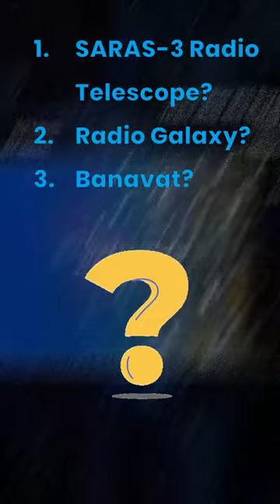🇮🇳 🔭 SARAS-3 🔎 = less than 3% Matter = Stars in 1st generation Radio Galaxies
India's SARAS radio telescope provides astronomers clues to the nature of Universe's first stars and galaxies.

Recently, by using the SARAS-3 Radio Telescope, scientists have determined the properties of a radio luminous galaxy that was formed just 200 million years after the Big Bang, a period known as the Cosmic Dawn.

Researchers have used data from SARAS 3 to throw light on the energy output, luminosity, and masses of the first generation of galaxies that are bright in radio wavelengths.

The new information on the period Cosmic Dawn gave an insight into the properties of the earliest radio loud galaxies that are usually powered by supermassive black holes.

SARAS 3 had improved the understanding of astrophysics of Cosmic Dawn by telling astronomers that less than 3% of the gaseous matter within early galaxies was converted into stars, and that the earliest galaxies that were bright in radio emission were also strong in X-rays, which heated the cosmic gas in and around the early galaxies.

SARAS is a niche high-risk high-gain experimental effort of RRI (Raman Research Institute).

SARAS-3 was deployed over Dandiganahalli Lake and Sharavathi backwaters, located in Karnataka, in early 2020.

SARAS aims to design, build and deploy in India a precision radio telescope to detect extremely faint radio wave signals from the depths of time, from our “Cosmic Dawn” when the first stars and galaxies formed in the early Universe.

Image - Video - Audio Credit:
1. Astronomy: Roen Kelly
2. Indian Department of Science

2. SARAS 3 had improved the understanding of astrophysics of Cosmic Dawn by telling astronomers that less than 3% of the gaseous matter within early galaxies was converted into stars.
3. Also the earliest galaxies that were bright in radio emission were also strong in X-rays, which heated the cosmic gas in and around the early galaxies.